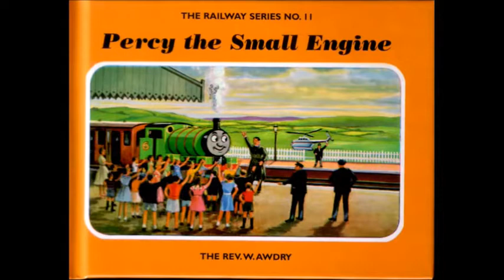Duck Takes Charge